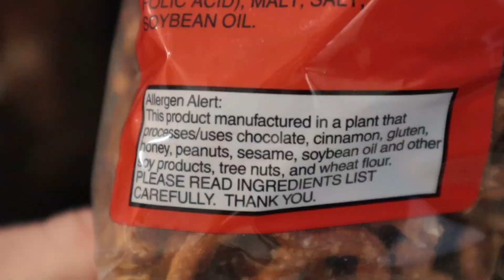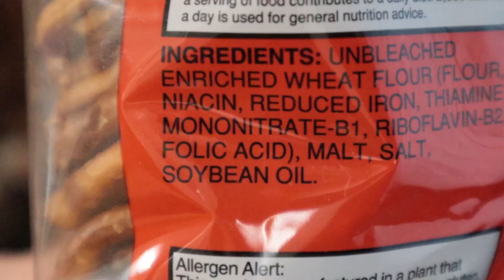Pennysticks Pretzels Review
bpretzchiel

Pennysticks Brand Mini Pretzels Benzel's Bretzels review